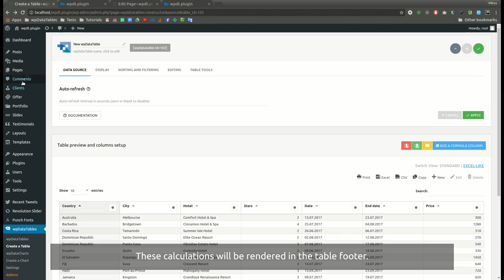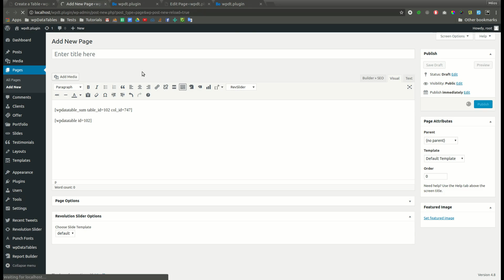How to use Integer Columns in WordPress tables with wpDataTables 2.0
Integer is one of the fundamental data types. In this video we will show an overview of how integer columns are supported in wpDataTables WordPress plugin.